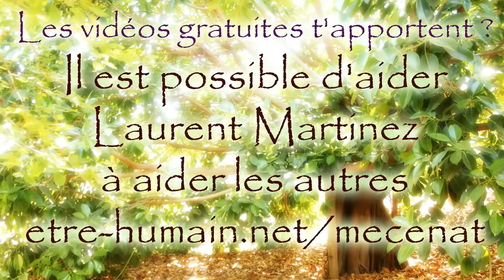La Dépendance Affective 12 - le test amoureux, le test d'amour